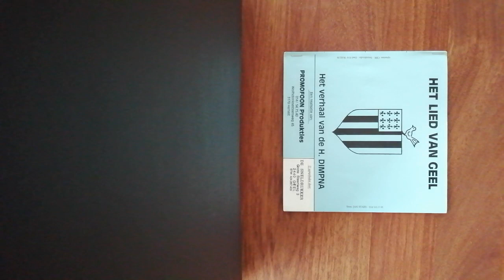Het lied van Geel.